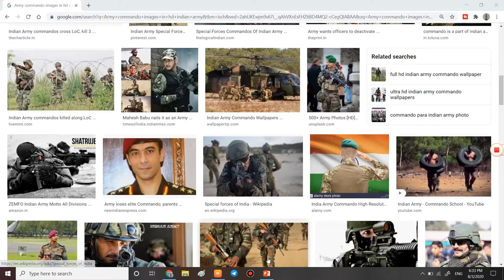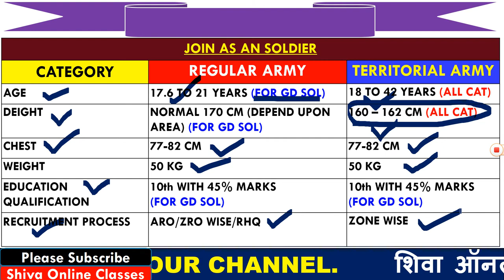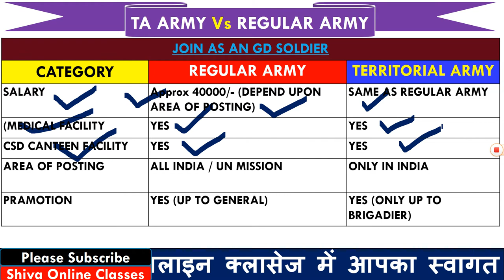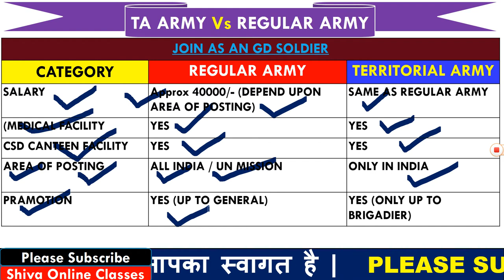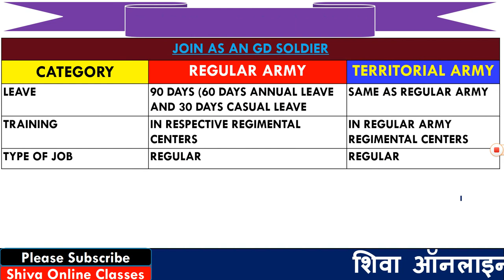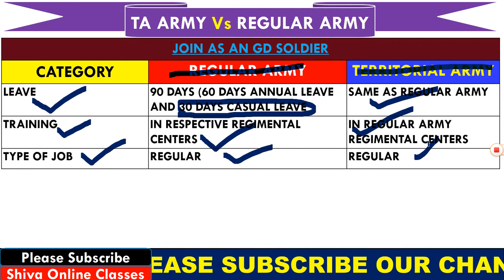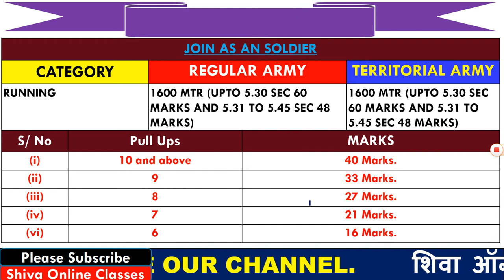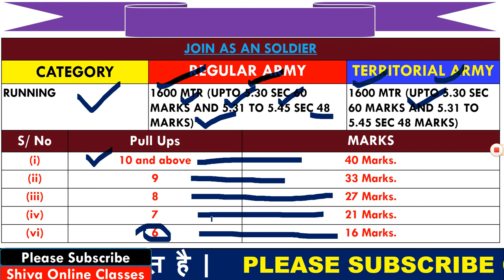Difference Between TA Army and Regular Army Soldier | TA Army Aur Indian Army me kya Fark hai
1  हेलो दोस्तों आज की इस वीडियो में हम बात करने बाले है, TA आर्मी और इंडियन आर्मी के बारे में| दोनों आर्मी में क्या क्या अंतर होते है | रिक्रूटमेंट, CSD फैसिलिटी से लेकर रिटायरमेंट तक एक एक चीज के बारे में  आपको बताऊंगा |

6.   Follow us on :-
What is the difference between Territorial Army and regular army,
What is the meaning of TA in army?
Has any territorial army officer converted to regular army?
Is Territorial Army permanent job?
How can a soldier join the Territorial Army?
what is the role of ta army,
what is the role of territorial army in war,
Difference between ta army and indian army soldier